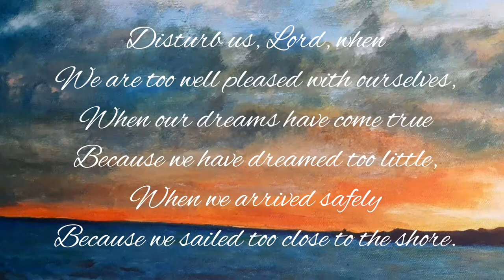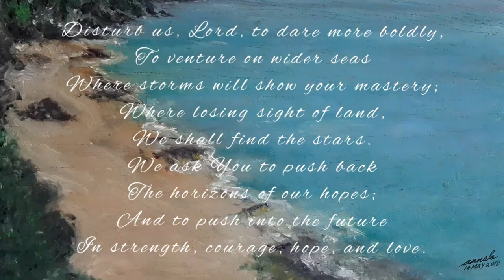A Prayer Poem by Sir Francis Drake "Disturb Us Lord"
Inspirational. Oilpaintings by Me